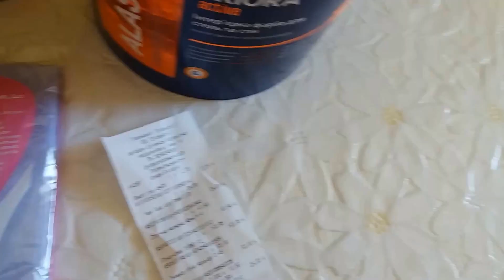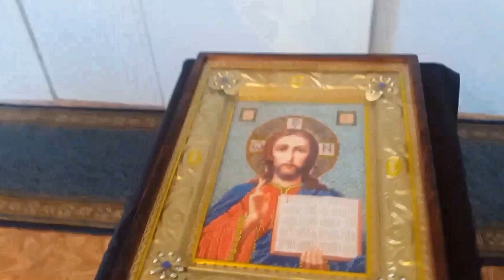Пасхальные яйца Реставрируем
Магдалиновка, Приют.
Реставрируем Пасхальные яйца для выставки на Пасхальный фестиваль 17 апреля с.Китайгород, Царичанский р-он.